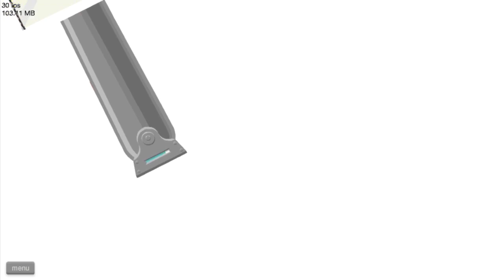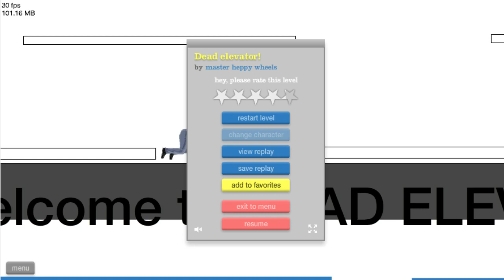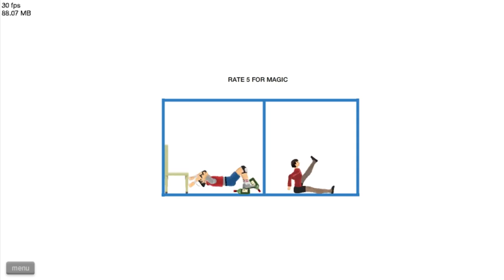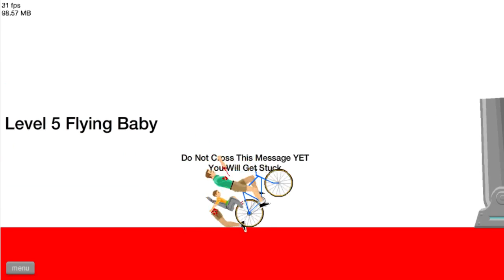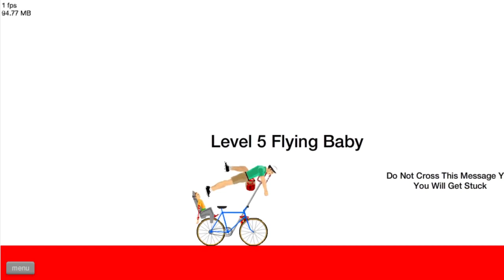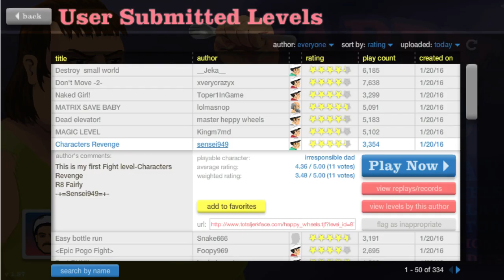Happy Wheels - MIT MISS CANDY IST ES SCHWER